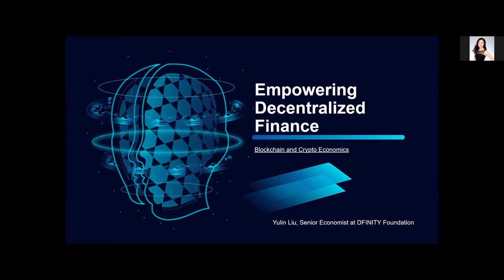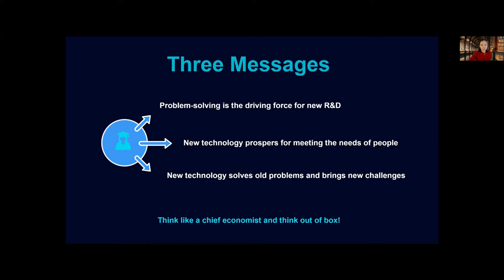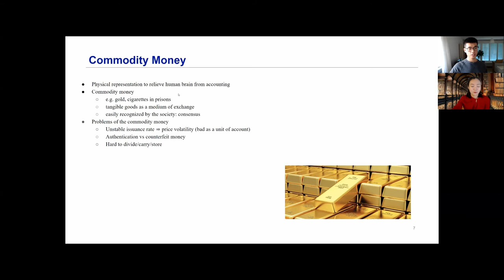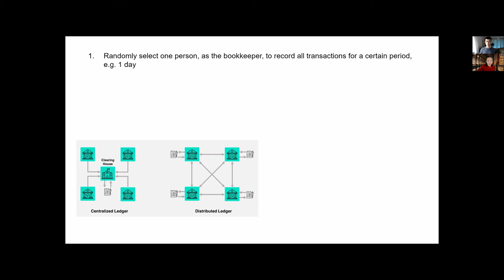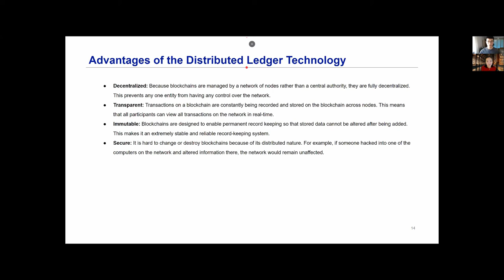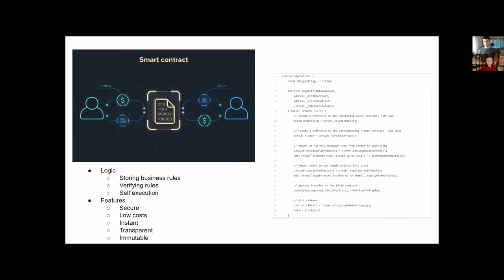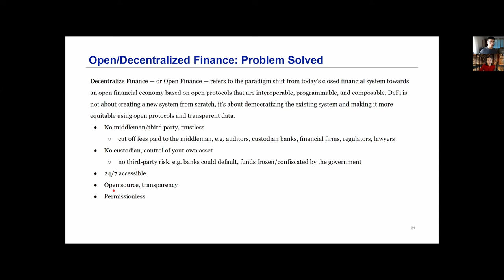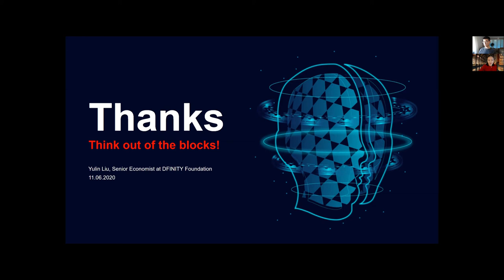Part III Lecture for Crypto Economics AEBS June 2020 by Prof. Yulin Liu, Hosted by Prof. Luyao Zhang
In this course, we will study the basics of Crypto Economics. Topics including Cryptocurrency, Blockchain, Smart Contract, and Decentralized Finance will be elaborated via case studies. The students will enjoy an experiential education to understand the original drive, applications, and pros & cons of each crypto-economic project/product/technology. Moreover, the student will identify the limitations of the existing decentralized finance project and develop strategies to improve upon it in our research-directed and project-based cloud classroom.